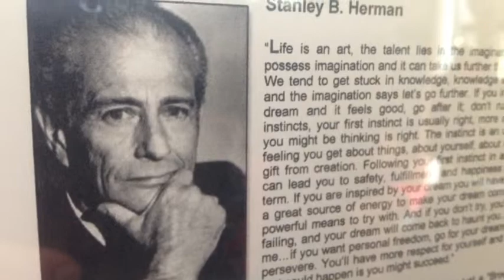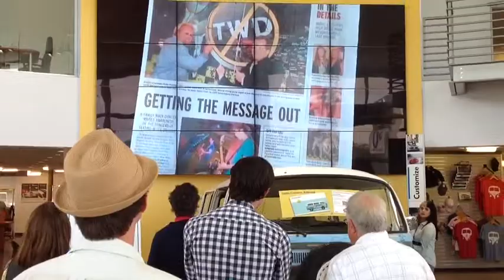Text Kills® Indiegogo Update #10 By Hollywood Actor Stanley B. Herman!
Text Kills® Spokesman Stanley B. Herman shares a heartfelt reflection on why the issue of "Inattenttive Blindness" is such an important issue to address.

A Hollywood actor seen in blockbuster movies, on television, and in many print ads, Stanley is passionate and proud of his role as Spokesperson for Text Kills®.

Contribute to the Text Kills® Documentary at http